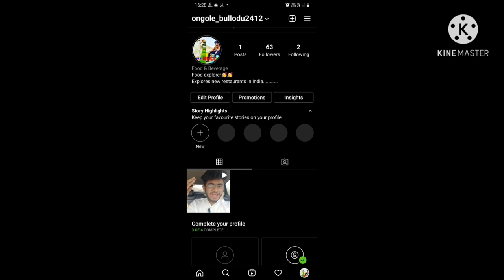LAKSHMI GANAPATHI CHOWDARY HOTEL//KALUR//ONGOLE BULLODU